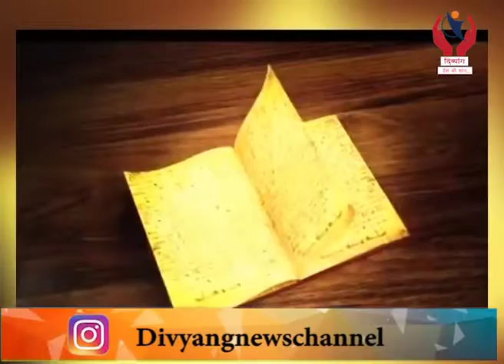Crime News l 5/12/2019 l Divyang News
Divyang News Channel brings you all the latest update, breaking news of National, World, Sports, Technology, Entertainment, Politics, ModiSarkaar2, Monsoon2019. Stay updated with Divyang News